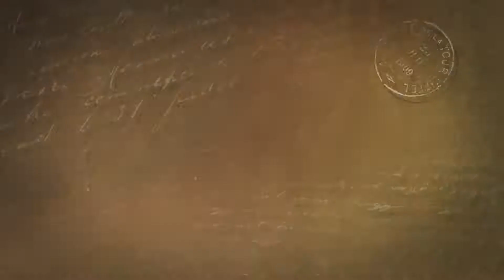Jovic & Mae - OMG Memories Photobooth